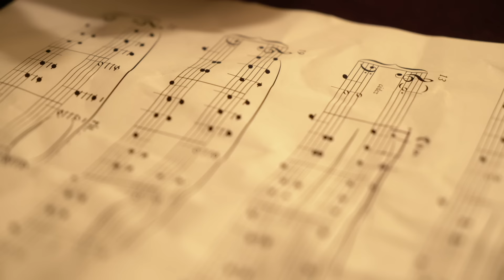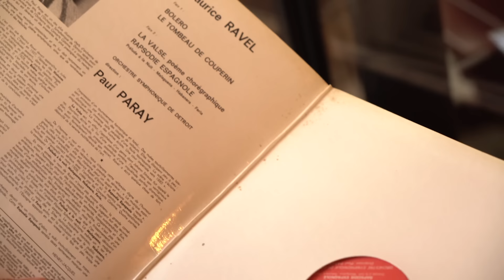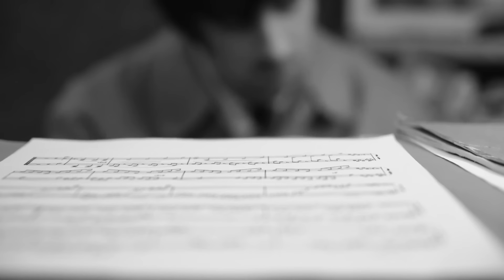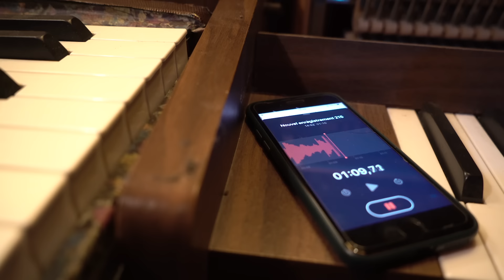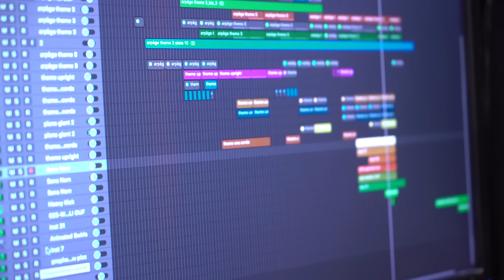Alban Claudin - It's a Long Way to Happiness (Making Of)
New album out!
Alban Claudin on Tour!

Réalisation & Montage & Etalonnage :  Maxime Charden